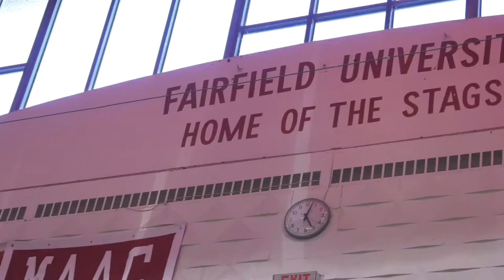Men's Basketball Closes Out Alumni Hall